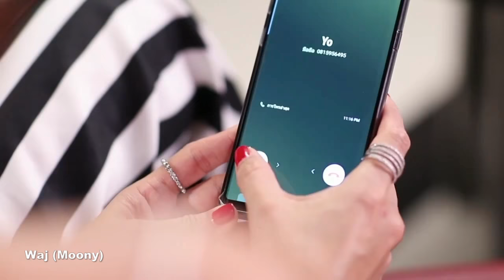MV Để Cho Em Khóc - Ruk Lam Sen (AnnSiriumxCheer)